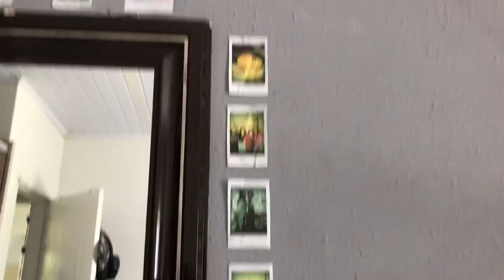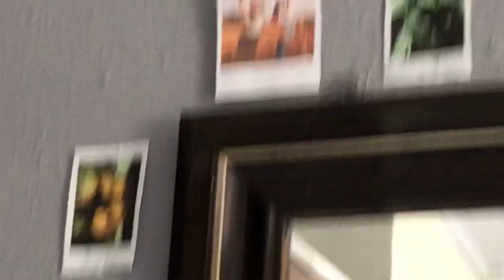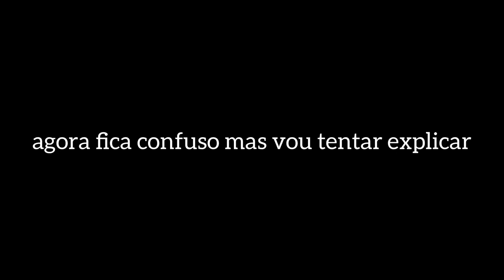vlog: 15 rural da amanda & serginho moah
Esse vlog inclui eu e a Tai indo pro interior ver a Amanda no aniver dela & show do Serginho Moah com a Ana Luiza KKKKK